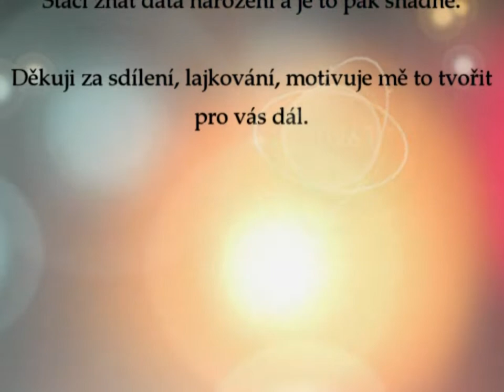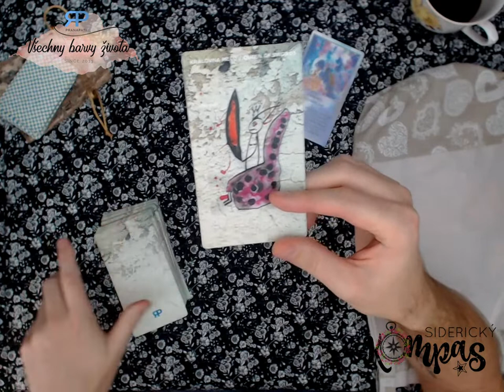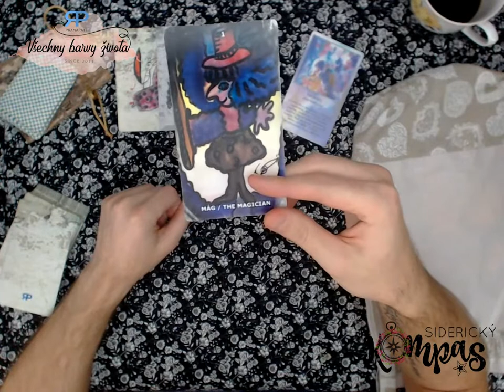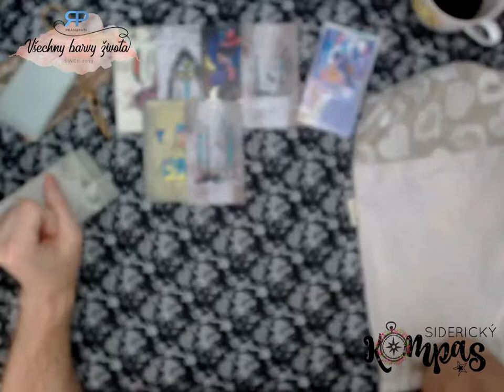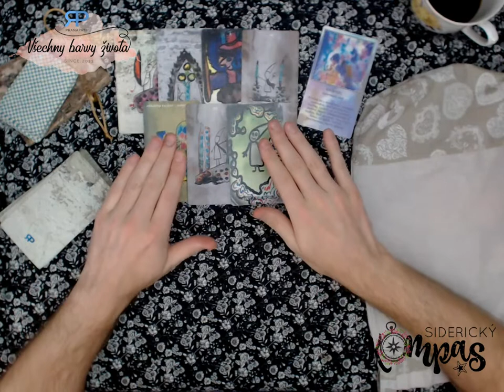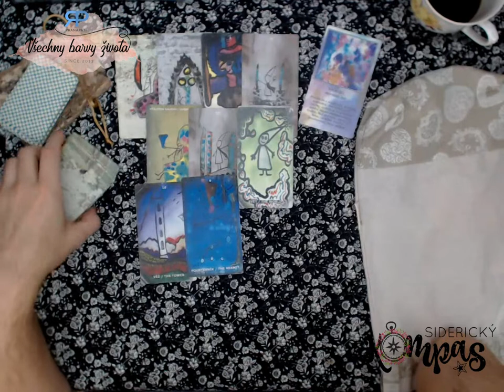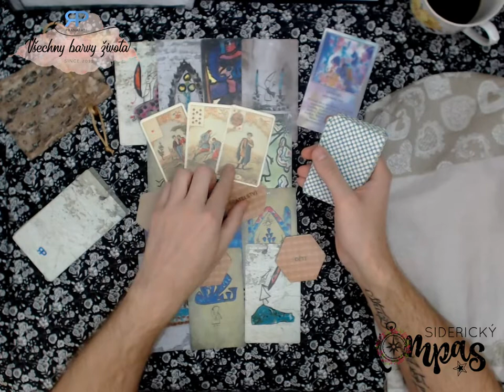Siderický kompas - Hadonoš - říjen 2018 - výklad karet